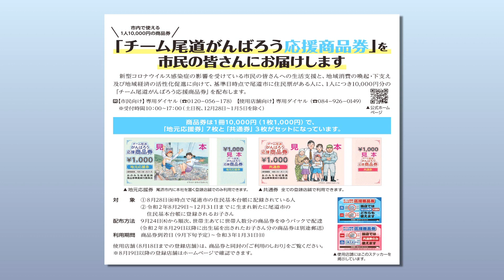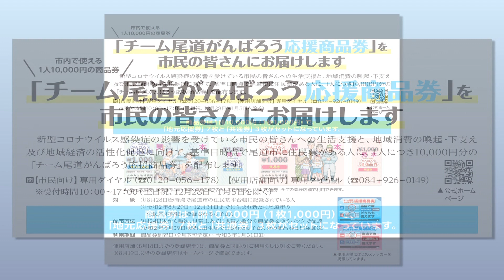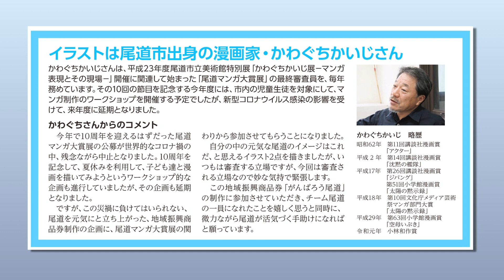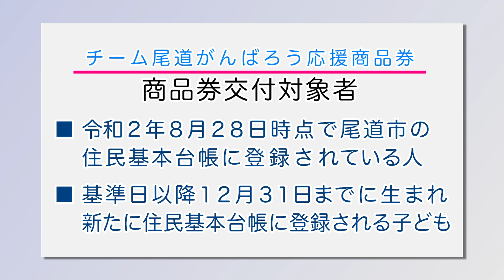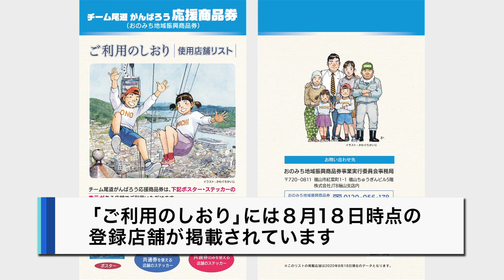ピックアップ情報おのみち第935回「チーム尾道がんばろう応援商品券について」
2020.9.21～放送「チーム尾道がんばろう応援商品券について」